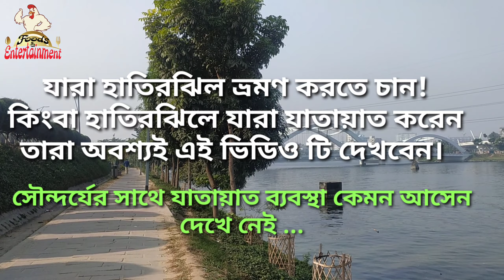বিনোদন কেন্দ্রের পাশাপাশি , যাতায়াত ব্যবস্থায় হাতিরঝিল থেকে কোথায় কোথায় যাওয়া যায় চলুন একটু দেখি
Visit to hatirjhil। who to visit hatirjhil। rampura to karwan bazaar by road & boat। beauty of hatirjhil।
কিভাবে রামপুরা থেকে কারওয়ান বাজার যাবেন সহজেই। হাতিরঝিল ভ্রমণ। বাস ও বোটে হাতিরঝিল ভ্রমণ। সৌন্দর্যের হাতিরঝিল।